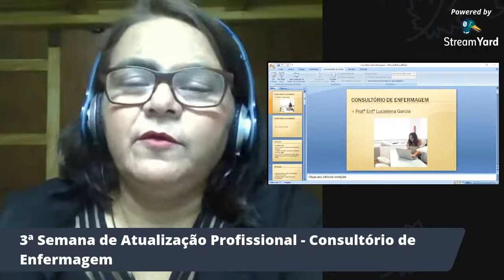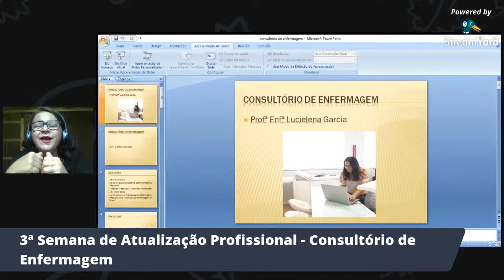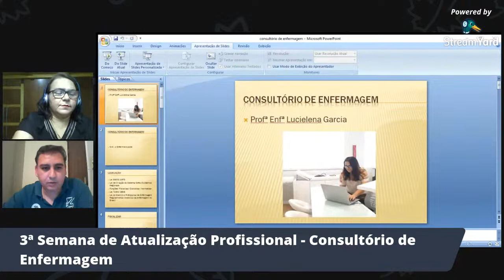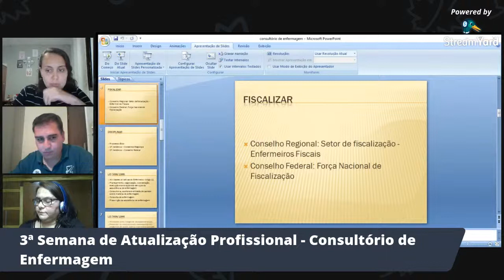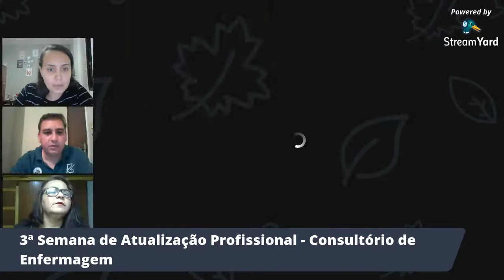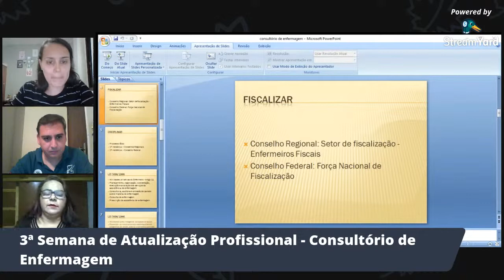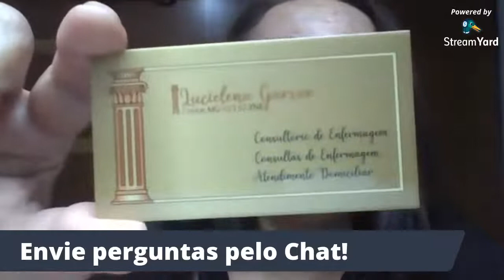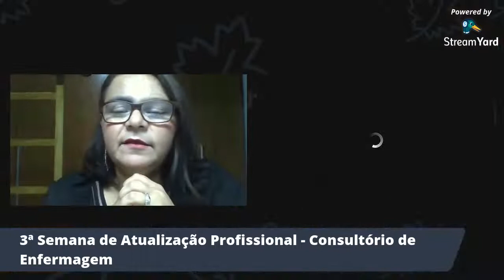Consultório de Enfermagem